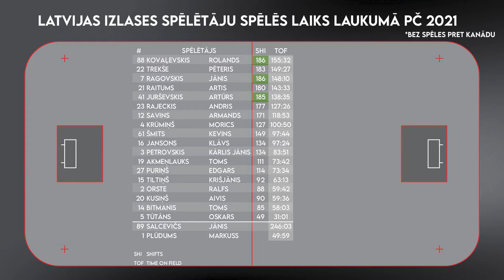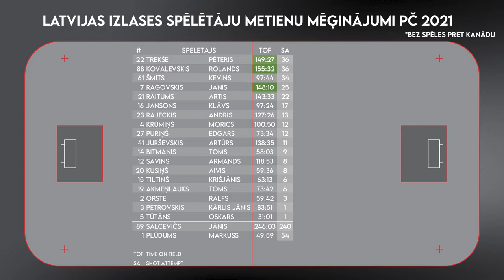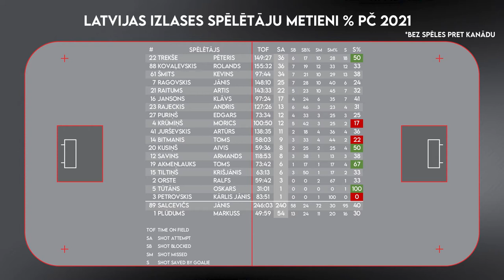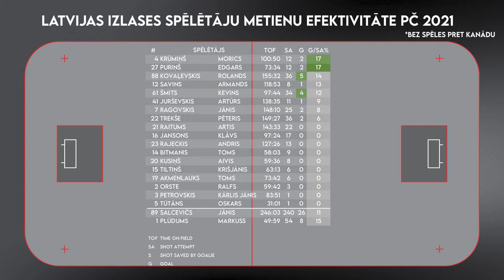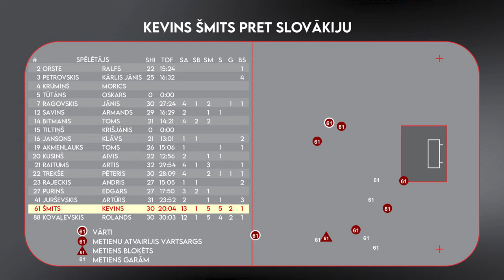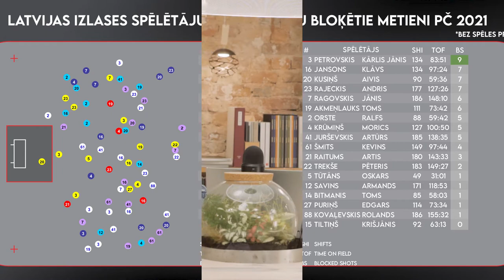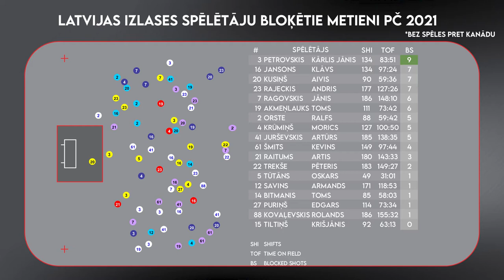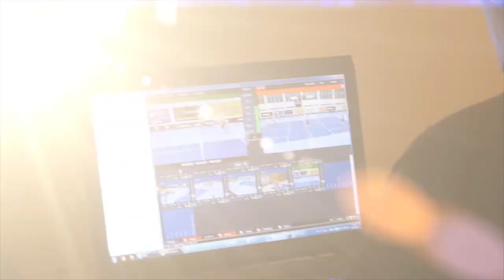Spēlētāju efektivitāte PČ ’21 vīriešiem | Florbola virtuve #2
Šajā epizodē vērtējam Latvijas izlases spēlētāju sniegumu pasaules čempionātā, analizējot dažādus statistikas datus. Kuri bijuši efektīvākie metienu izdarītāji, kurš ir bijis labākais metienu bloķētājs, vai no kāda tika gaidīts vairāk? Raidījuma beigu daļā nedaudz par Latvijas čempionāta atsākšanos pēc PČ pārtraukuma. Apspriedām arī kāda skatītāja uzdoto jautājumu pēc pirmās epizodes.
Priecāsimies par jūsu komentāriem, ieteikumiem un arī kritiku.  Spied "Like" un "Share", lai ātrāk kļūstam sadzirdēti!

Timecodes
00:00 - Intro. Jāpārdod Lexus
03:41 - Par to, kādi dati tiek analizēti
06:15 - LAT izlases spēlētāju spēles laiks PČ
11:59 - Par metienu uzskaiti un LAT spēlētāju izdarītajiem metienu mēģinājumiem (Shot attempts)
17:33 - Metienu mēģinājumi un cik no tiem tikuši līdz vārtiem
20:56 - Metienu efektivitāte, gūtie vārti pret izdarītajiem metieniem procentuāli
21:32 - Kevins Šmits = Latvijas uzbrukuma līderis play-off
24:46 - No kuriem spēlētājiem tika gaidīts vairāk?
28:07 - Labākie metienu bloķētāji
31:09 - Par Latvijas-Čehijas spēli un čehu florbola progresu
35:03 - Zviedru uzvaras atslēga - Latvijas tiesnešu neaizbraukšana uz PČ?
37:45 - PČ finālu auditorija
39:52 - LAT izlasē C19 "starpgadījums"
41:50 - Čehijas izlases treneris beidz karjeru, Kivilehto beidz spēlēt un kļūs par SCC treneri
43:57 - Latvijas izlases treneru turpmākais liktenis
46:41 - Vai tas ir pārsteigums, ka izlasē nebija neviena no Rubenes?
59:25 - Latvijas čempionāta atsākšanās pēc PČ pauzes

floorballtvlv - Highlights: Triobet/Ulbroka - Lielvārde/FatPipe
IFF Floorball - Channel 1 - IFF This is Floorball! 2021